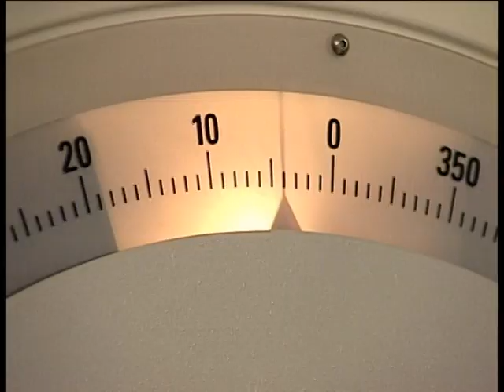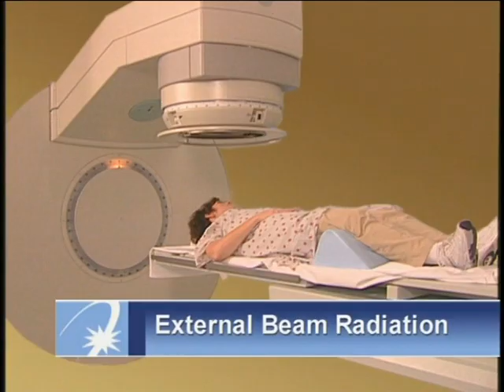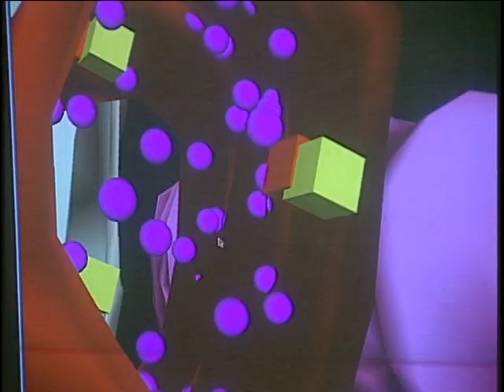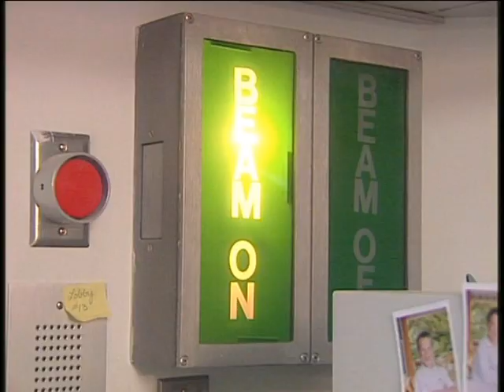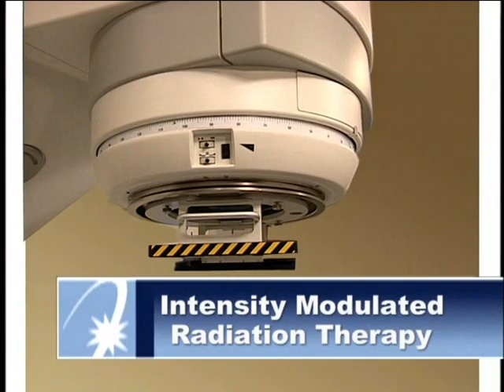Brachytherapy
First Coast Oncology patient information video: Brachytherapy